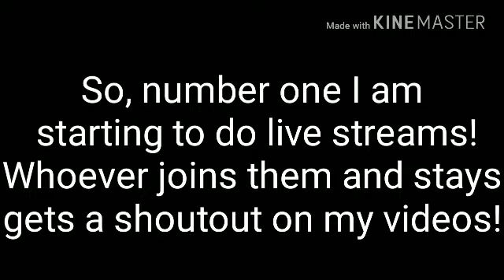Updates: Please Watch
Please watch this video!  AND ANSWER THE POLL.
And make sure to join my live streams for shoutouts!
for staying on my live for a long time!

FAQ:
How old are you?
12

Raya

Absolutely! I love the Lord with all my heart and I'm so glad God is letting me share His message with you❤

What do you like more, slime or squishies?
I love both, so I can't pick

Samsung Galaxy J7v

What do you use to edit/make thumbnails?
Edit- KINEMASTER Thumbnails- Sketch and YouTube Studio